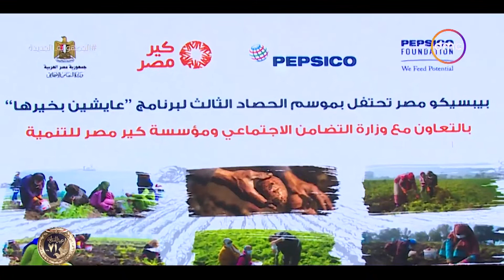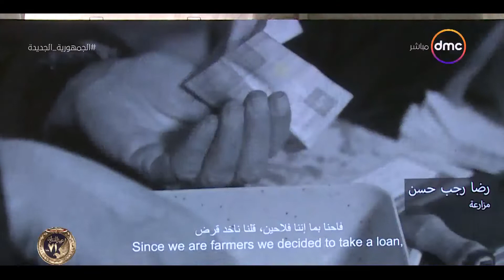السفيرة عزيزة - بيبسيكو تحتفل بموسم الحصاد الثالث للبطاطس ببني سويف في إطار برنامج "عايشين بخيرها"